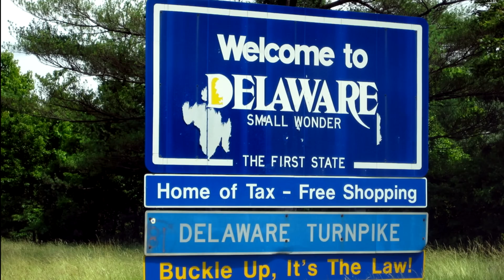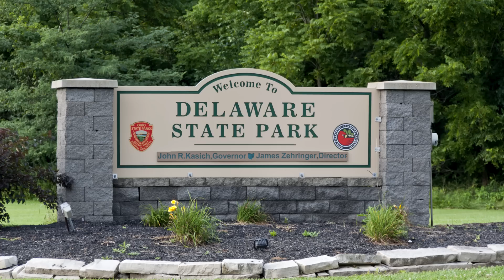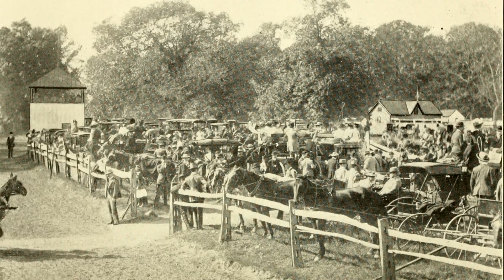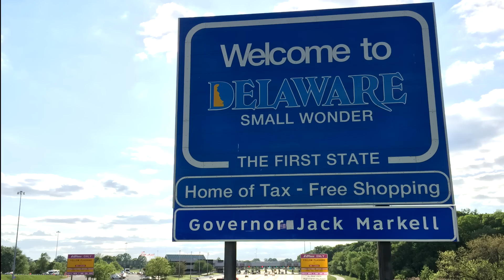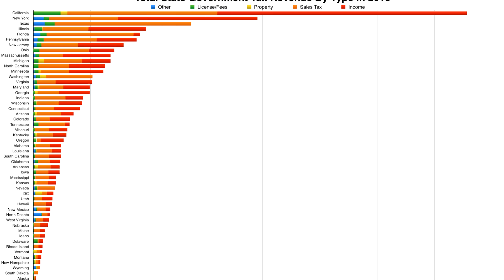Top 10 reasons to Live in Delaware.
Top 10 reasons to move to Delaware. Delaware has reasons to make you want to live there. Really.
Have you ever thought about living in the great state of Delaware? As long as you don't stay in Wilmington, Delaware is a great state to live in. Plenty of coastline and good people.

Additional Footage:
Eastern Shore Videos

Thanks for stopping by The world according to Briggs, I make lists. Not just lists of random stuff, I make them about states, cities, towns and other places in the United States.
Mailing Address:   World According to Briggs
                                 20449 SW Tualatin Valley Hwy

Travel essentials:
Sling Bag
Do you want to make videos as I do on this channel? This is all you need:
DJI Iphone Gimbal
Sound Cage
Editing Software
Shuttle Controller
Pop filter